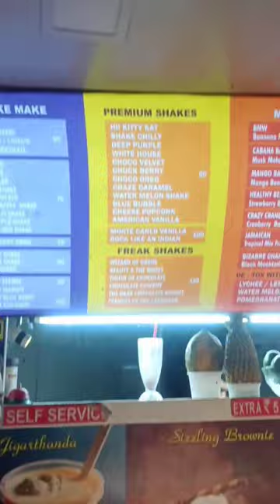Strawberry Shake in Vellore 🇮🇳🤤